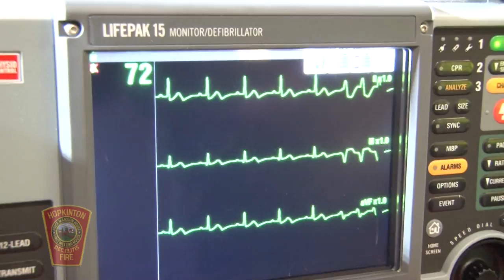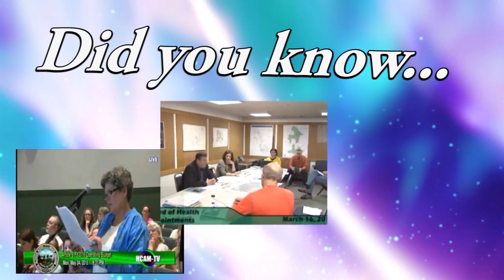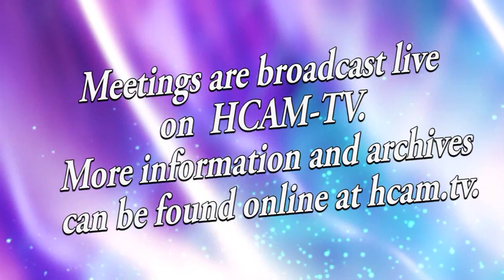Hiller Girls Varsity Basketball vs. Medfield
December 20, 2016 at the HHS Athletic Center